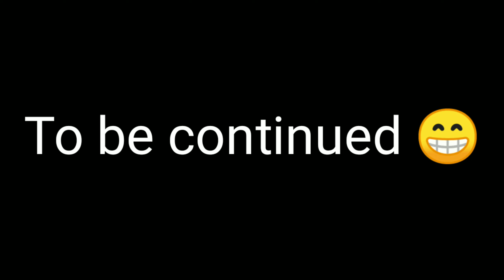Merry Christmas 2021 || Happy Mga Bata sa Simpleng Pabalot